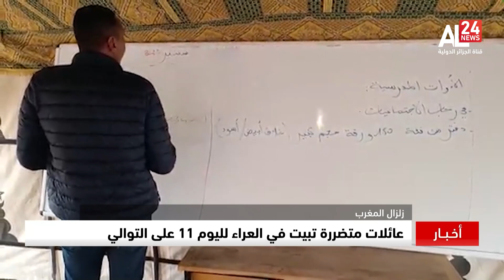الرئيسية 20:00 | 18 09 2023